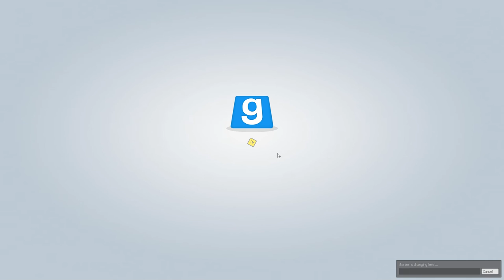TTT - Vault Boy